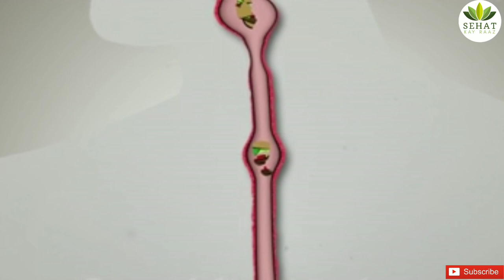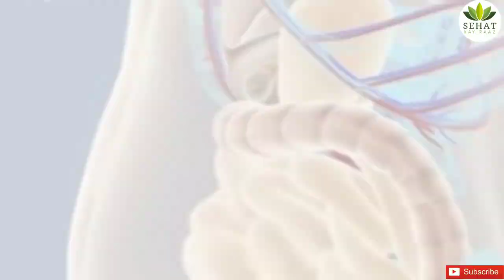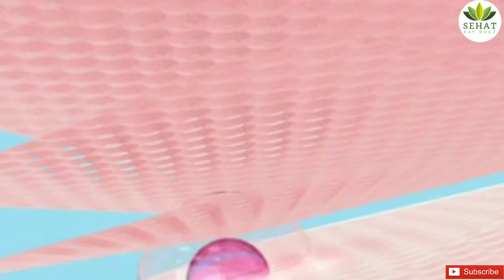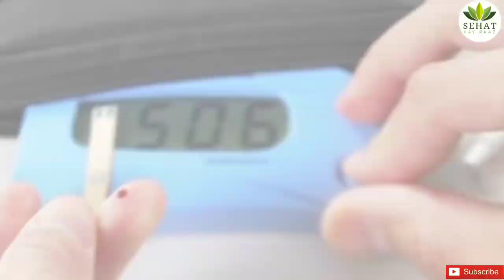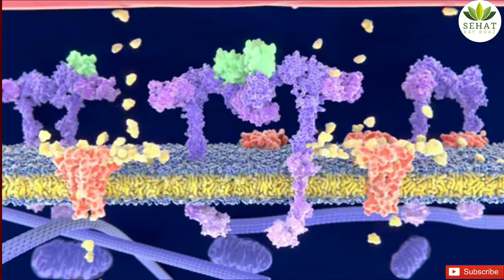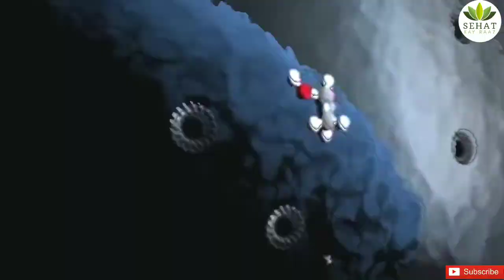sugar ka asan ilaj in urdu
Diabetes mellitus, commonly known as diabetes, is a metabolic disease that causes high blood sugar. The hormone insulin moves sugar from the blood into your cells to be stored or used for energy. With diabetes, your body either doesn’t make enough insulin or can’t effectively use the insulin it does make.
untreated high blood sugar from diabetes can damage your nerves, eyes, kidneys, and other organs.
in this video we are showing you how to treat diabetes at home.